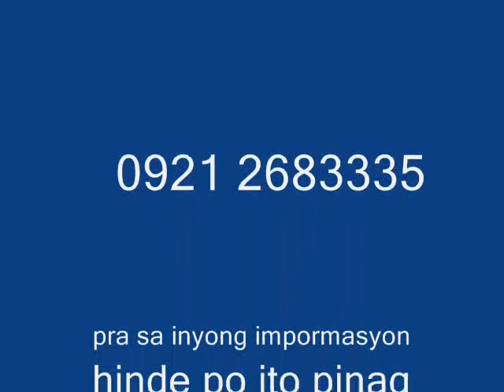wala wala..wmv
jane